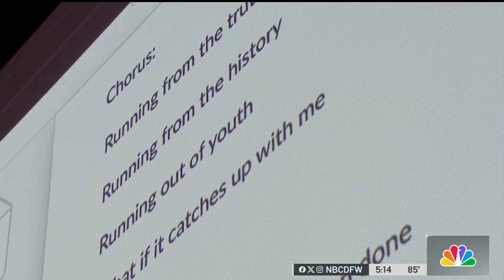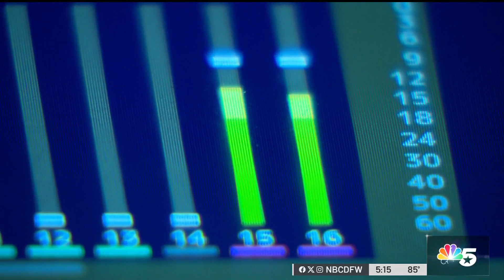New degree at North Texas university merges art with business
A North Texas university renowned for its music program is set to offer a new degree. It will combine the art and business of making commercial contemporary music. Noelle Walker has the story.